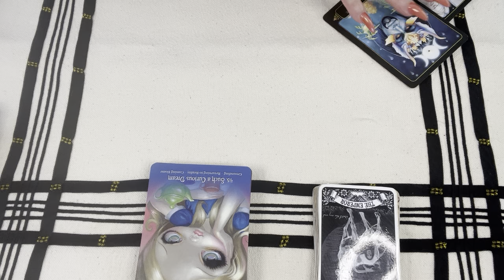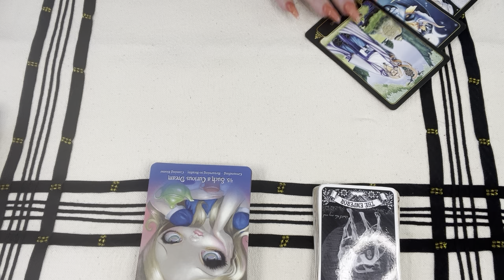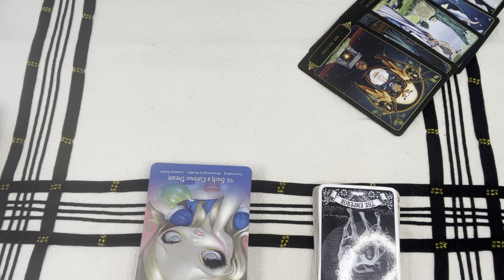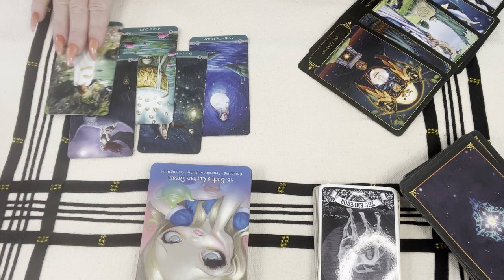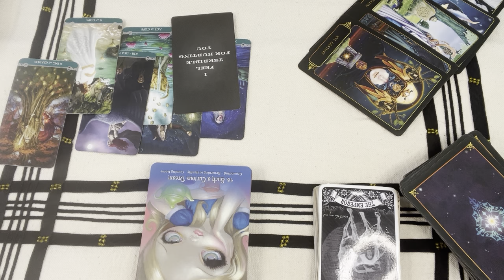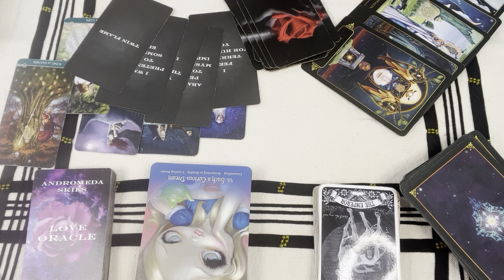Virgo ☺️”They’ve been WAITING FOR YOU!!” 😍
⚠️🚦MANIFEST YOUR SOULMATE &CLEAR ALL LIMITED BELIEFS AROUND LOVE GUIDED HYPNOSIS WITH MY OWN PERSONAL HYPNOTIST SHANNON ROLLINS

🌝FULL MOON GUIDED MEDITATIONS AND SOUND BATH EVERY NEW & FULL MOON WITH MYSELF & NATALIA MARTIN WITH ALIGN45 INSTAGRAM:natalia_martin_align 45

🌟WANT FREE GUIDED HYPNOSIS?
PSYCHOTHERAPIST/HYPNOTHERAPIST (SHE'S MY OWN PERSONAL THERAPIST)